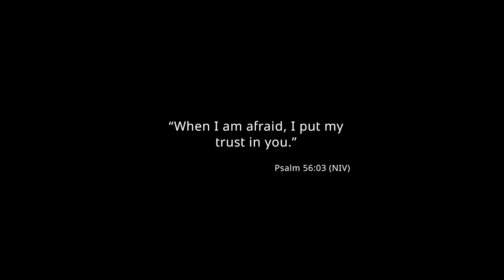Uncertainty Project, Season 2 - Episode 4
Tommy ́s lifestyle and attitude towards problems help him to face the future.
Giovanni ́s traumatic experience triggered a mental disorder that he must learn to control for the rest of his life.
UNCERTAINTY - THE SERIES - Season two. Episode four.
Two different stories. Two different cultures. The same reality: Uncertainty. How to deal with uncertainty?